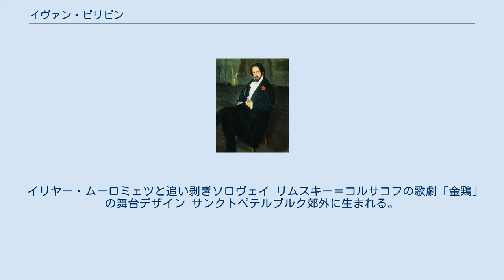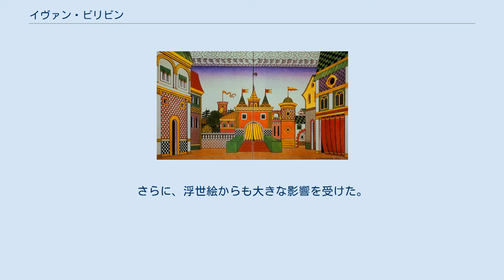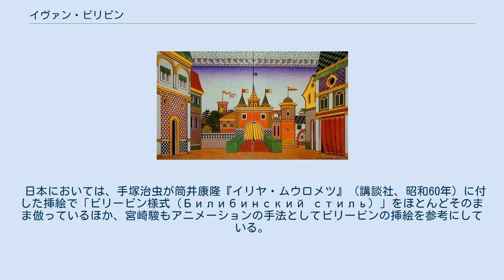イヴァン・ビリビン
ビリビンの肖像画 イヴァン・ヤーコヴレヴィチ・ビリビン（Иван Яковлевич Билибин, 1876年8月16日（ユリウス暦8月4日） - 1942年2月7日）は20世紀初頭の最も影響力のあるイラストレーターの1人。
『芸術世界』誌の同人として、ロシア・バレエ団の舞台デザインも担当した。
生涯を通じて、スラヴの神話や民話に強い霊感を受けている。
「イヴァン」は「イワン」、「ビリビン」は「ビリービン」とも表記される。
 イリヤー・ムーロミェツと追い剥ぎソロヴェイ リムスキー＝コルサコフの歌劇「金鶏」の舞台デザイン サンクトペテルブルク郊外に生まれる。
1898年にミュンヘンのアントン・アシベのアトリエへ留学し、帰国後イリヤ・レーピンのもとでいっそうの研鑚を積む（1900年までテニシェヴァ公爵夫人のタラシキノにて、1904年まで芸術アカデミーの聴講生として）。
1899年にロシアのおとぎ話に基づく斬新な挿絵を発表して、名声を掴む。
1905年革命の間は、革命に関する戯画を描いていた。
1902年から1904年にかけて北ロシアへの民族調査に参加し、古い木造建築やロシアの伝承に魅了される。
その成果を研究論文「ロシア農村の芸術遺産（Остатки искусства в русской деревне）」〔『すべての人のための雑誌（Журнал для всей）』10月号、1904年、608-618頁〕、「北ロシアにおける民衆芸術（Народное творчество Русского севера）」〔『芸術世界（Мир искусства）』第11号、1904年12月、303-318頁〕に発表。
さらに「16-17世紀におけるロシア衣服についての一言（Несколько слов о русской одежде в XVI и XVII вв.）」〔『昔の年月（Старые годы）』7-9月号、1909年、440-456頁〕では中世ロシアへの「外国人旅行者」らの旅行記を批判的に検討している。
さらに、浮世絵からも大きな影響を受けた。
 ロシア革命に相容れないものを感じてソ連を脱出。
カイロとアレクサンドリアに短期間逗留した後、1925年にパリに定住した。
同地では、私邸や（正教会の）教会の装飾職人として働いた。
しかしながら故郷への憧れはつのる一方で、1936年にソ連大使館の模様替えを終えると、ソヴェト・ロシアに帰国した。
1941年までソ連美術アカデミーで教鞭を執っている。
レニングラード包囲戦のさなかに他界。
 1980年に「イヴァンゴロド美術館（Ивангородский музей）」が開業し、ビリービンの作品や北ロシアからの採集物（作品の資料）が所蔵されている。
そのほかに、「ロシア民族学博物館（Российский Этнографичесий музей）」にも採集物が保管されているが、こちらはごく一部しか一般公開されていない。
 日本においては、手塚治虫が筒井康隆『イリヤ・ムウロメツ』（講談社、昭和60年）に付した挿絵で「ビリービン様式（Билибинский стиль）」をほとんどそのまま倣っているほか、宮崎駿もアニメーションの手法としてビリービンの挿絵を参考にしている。
日本の漫画界・イラストレーション界に大きな影響を与えていると考えられるものの、一般にはあまり認知されていない。